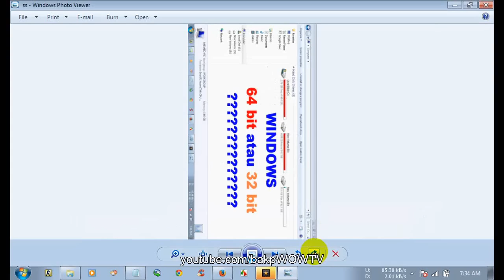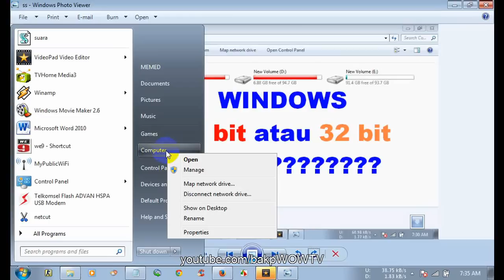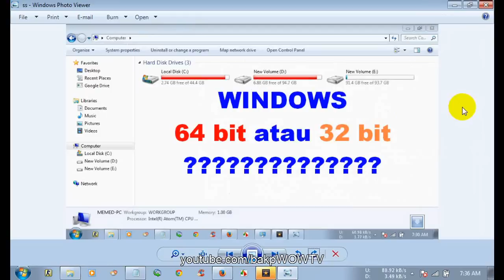Cara Mengetahui Windows 32bit atau 64bit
bakpwowTV adalah sebua channel youtube yang selalu berbagi video menarik seputar teknologi IT dan seputar lingkungan. Selamat menyaksikan!